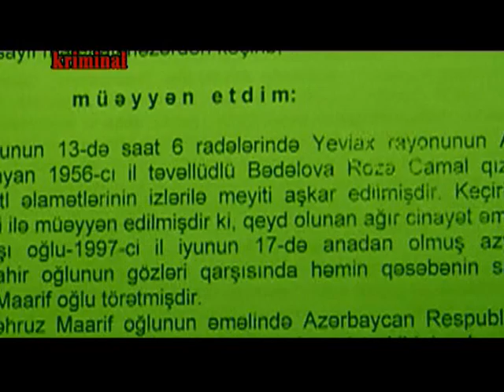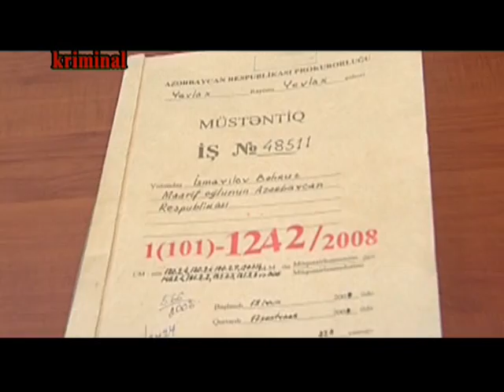RTV kriminal cinayet isi 48511 Yevlax